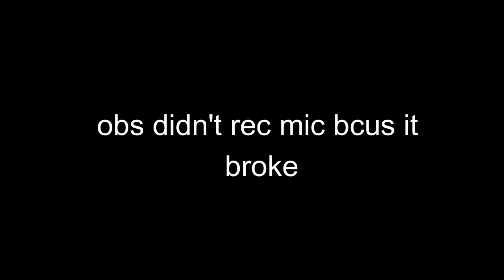Pickow VS TheMCMultitasker [2] FINAL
THE FINAL ROUND 1v1
if you enjoyed this video you can sub if you want but if you didnt enjoy feel free not to sub
cya!